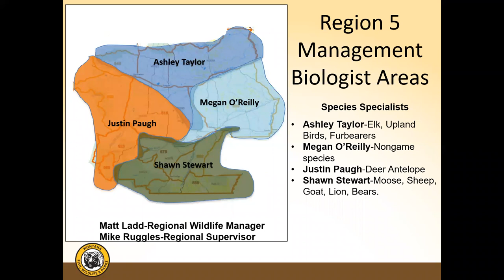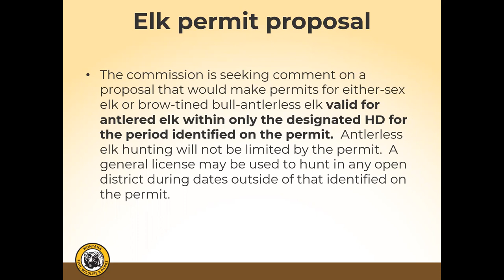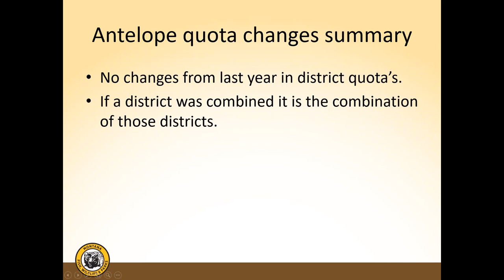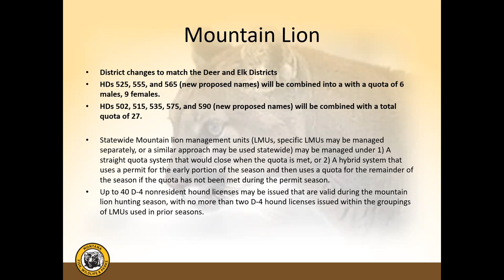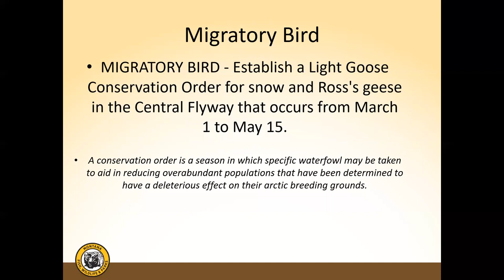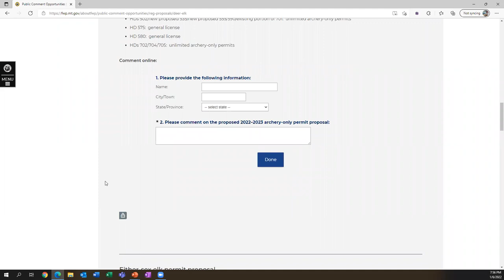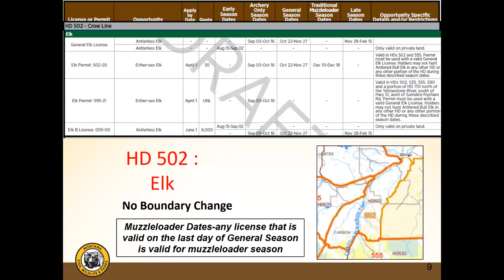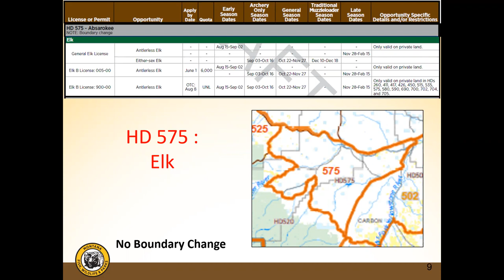Region 5 Jan. 6 CAC meeting